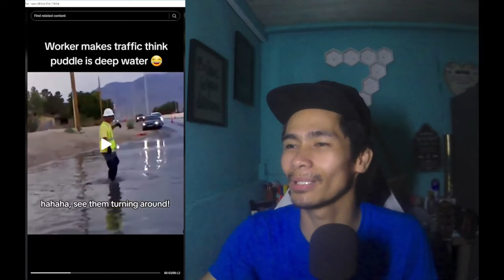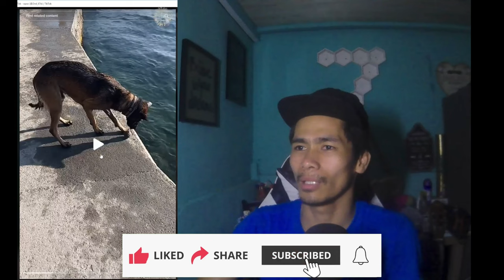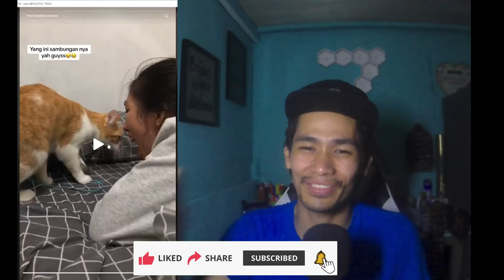Banyak fyp lucu_tiktok